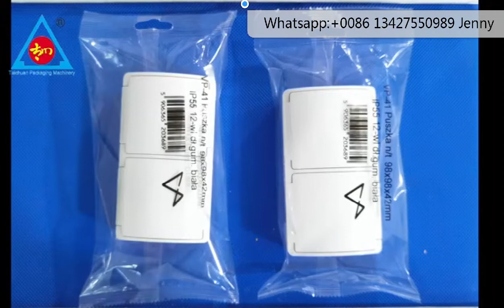Horizontal pillow small socket packing machine plug board packing machine with label machine device